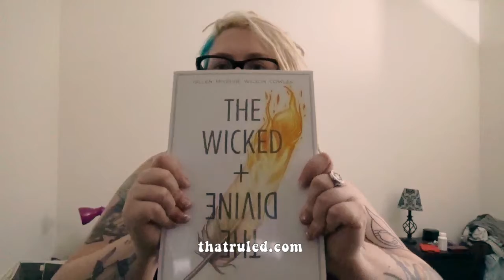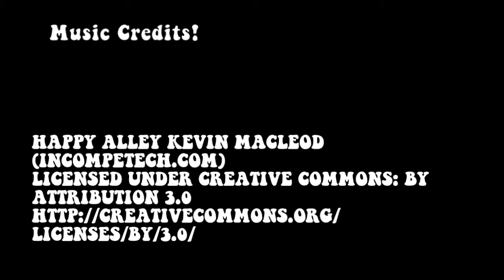Pens & Panels: The Wicked & the Divine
Another Samantha Maybe comic book review!

Back with another Image comic, The Wicked & the Divine. You've probably heard great things about the comic, watch and see what I think!

Spoilers Ahoy!!!

for more awesome stuff!